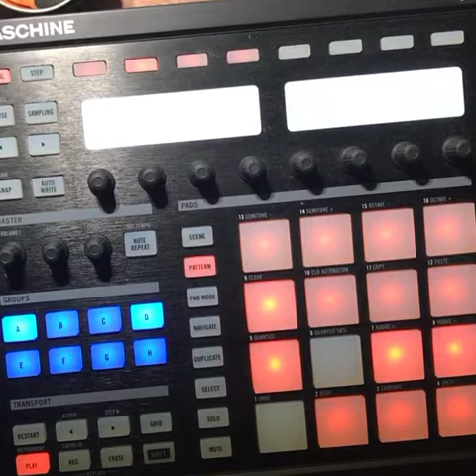Native Instrumentsのグルーヴ制作システム MASCHINEで遊ぶ！！